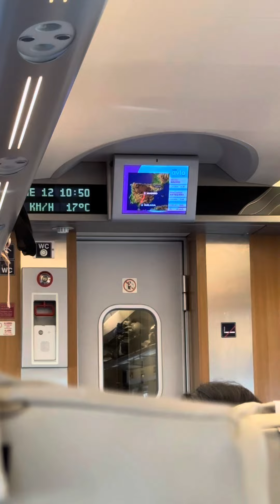The day of Hiking😳